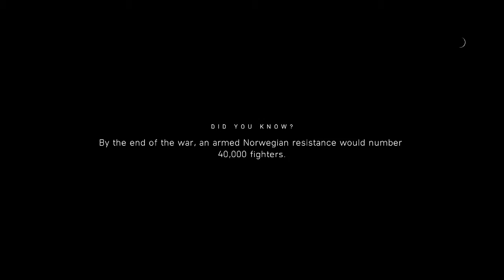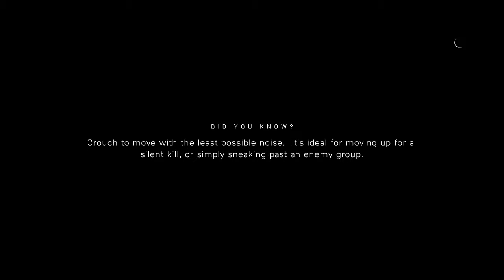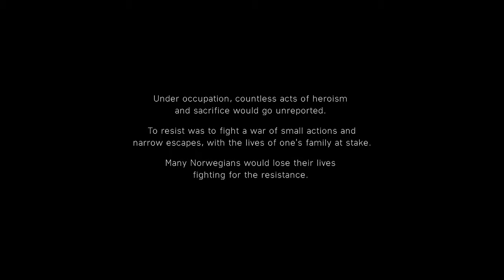Battlefield V with SuperDoctorGamer Episode 7